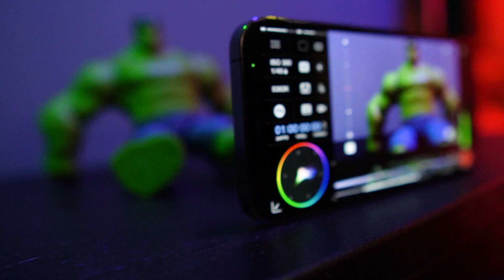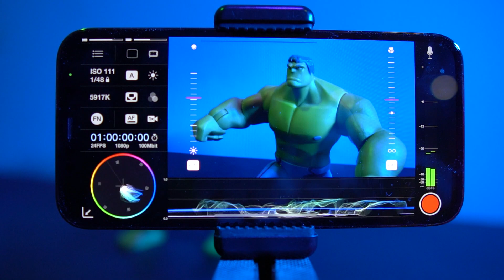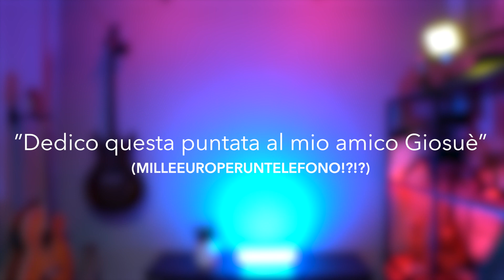Da Mirrorless a Smartphone - Perchè un iPhone 12 Pro?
Vi spiego perchè ho venduto la mia Canon M50 per comprare un iPhone 12 Pro.

In questa puntata:
iPhone 12 Pro
Treppiedi mini Joby ➡️
Rode Videomicro (no lightning) ➡️
Rode Videomic ME-L (lightning) ➡️